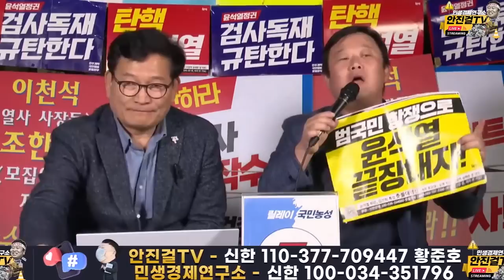[재방송]_정치검찰 심판 농성장에 울려퍼진 야 이 휘발놈들아~❗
📌출처▶▶송영길tv

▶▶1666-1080